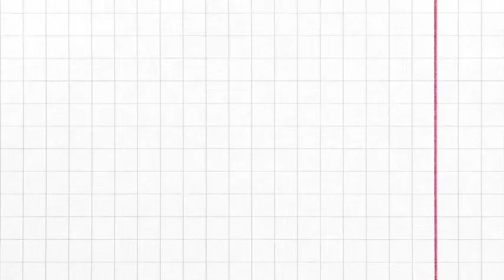jalan jalan sore di ternate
bismillah